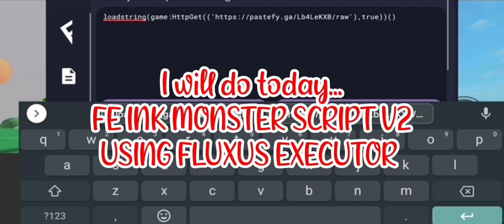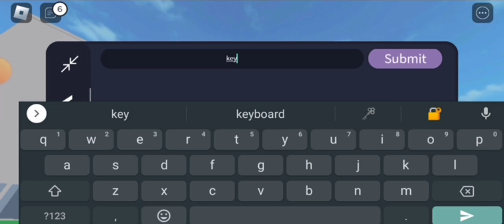ROBLOX FE INK MONSTER SCRIPT V2 using FLUXUS EXECUTOR played at Fencing - script link on comments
HATS needed are in the script
keyboard script also needed

credit to Impatrick for the game script

credit to ME keyboard script